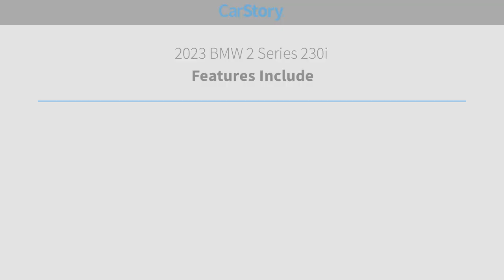2023 BMW 2 Series B9045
2023 BMW 2 Series 230i